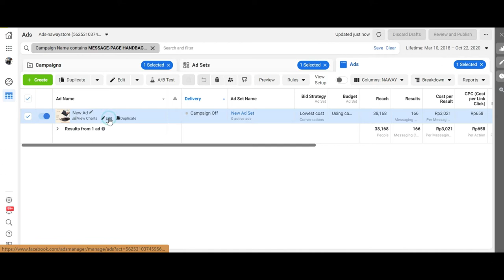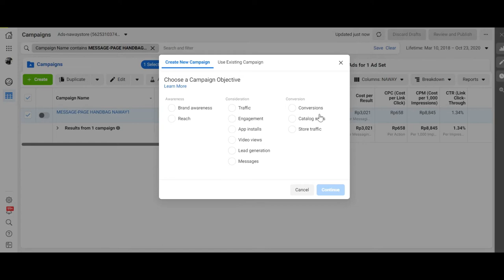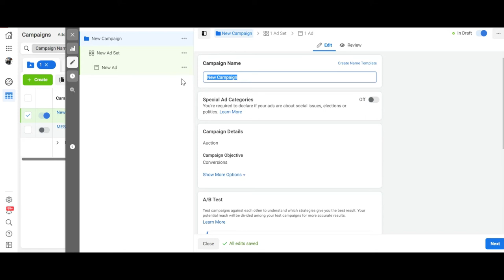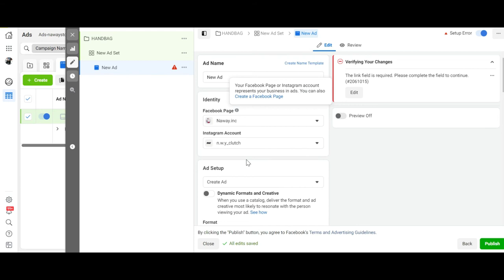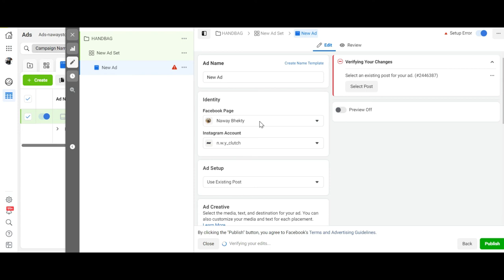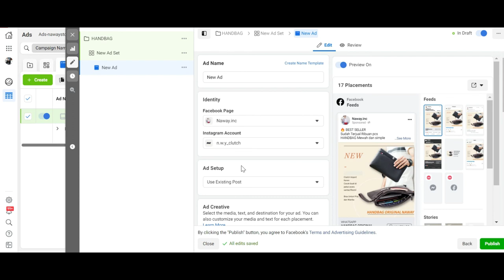CARA MENGAMBIL POST ID ADS FACEBOOK TERBARU 2020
Help us to be better